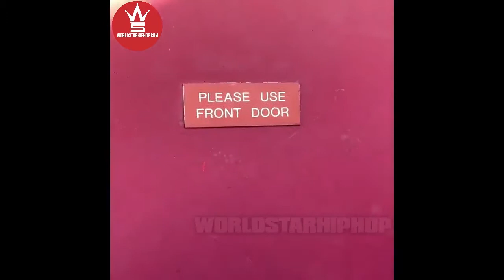Lol: Mexicans Open Beers With Anything!